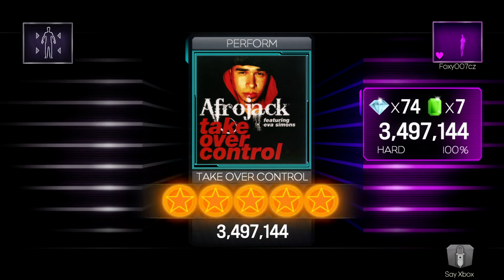Dance Central 3 - Take Over Control - Afrojack ft. Eva Simons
DC Discord server

Requested by Autumn Ambriz
Difficulty: 5/7
Venue: DCI HQ
Character: Angel (DCI Agent)